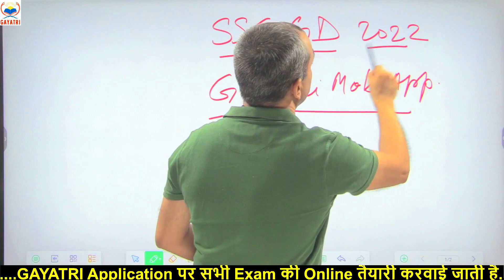बड़ी खुशखबरी ll SSC GD 2022 ll BIG UPDATE ll EXAM UPDATE ll बड़ी घोषणा ll वर्दी पक्की ll CUT OFF ll